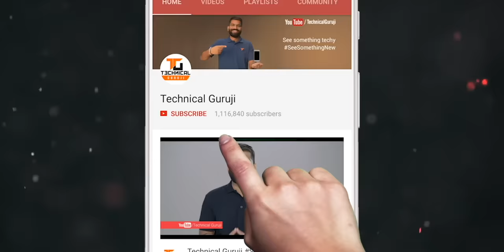My ₹400 Digital Camera - Cheapest Camera - Giveaway🔥🔥🔥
Namaskaar Dosto, is video mein maine aapse ek bahut hi shandaar gadget ke baare mein baat ki hai jo hai mera aaj tak ka sabse cheap digital cmera aur iski price sirf 400 Rupees hai. Yaha pe Isme photos aur videos dono ko click kar sakte hai aur saath mein 32GB ka memory card bhi hai, maine iska ek vlogging test bhi kiya. Mujhe umeed hai ki aapko iski video pasand aayegi.